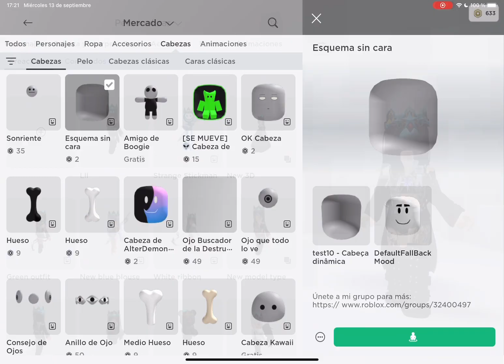[SUB ESP/ENG] NEW 2023!! Headless Tutorial for 2 ROBUX! | Tutorial Descabezado por 2 ROBUX!